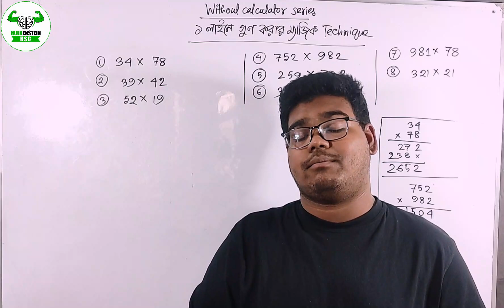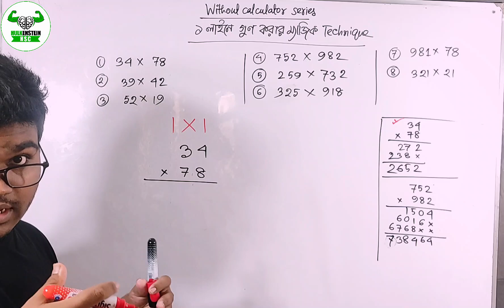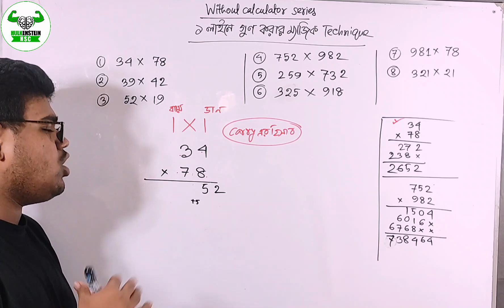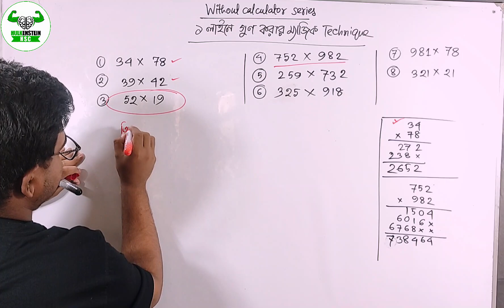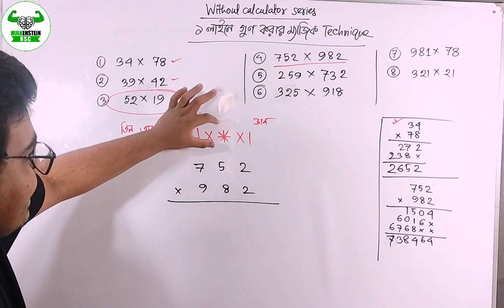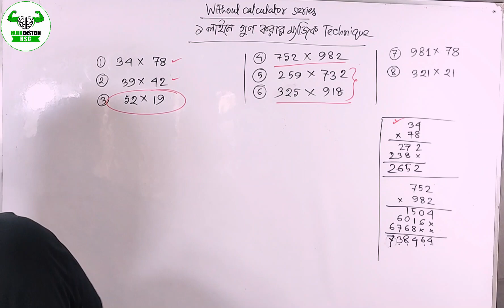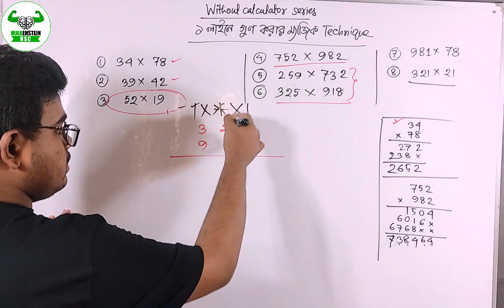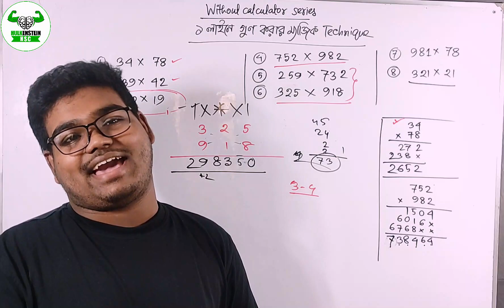Without Calculator Series || ১ লাইনে দ্রুত গুণ করার নিঞ্জা টেকনিক-০১ || Samiul Haque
Content creator-
A K M Samiul Haque
Sir Salimullah Medical College (MBBS-48)

 আমাদের QNA Publication এর মেডিকেল সিরিজের বই- QNA Medical Analysis

প্রতিটি বিষয়ের মূল্য ৪০০ টাকা।
⭕QNA Medical Analysis Megabook -Biology Demo PDF

⭕QNA Medical Analysis Megabook -Chemistry Demo PDF

⭕QNA Medical Analysis Megabook -Physics Demo PDF

আমাদের বইগুলো অনলাইনে অর্ডার করা যায় অথবা শুধুমাত্র নীলক্ষেতে নুপুর বুক স্টোরে কিনতে পারবে। অনলাইন অর্ডার করার জন্য QNA Publications পেইজে মেসেজ দাও।পেইজ লিংক